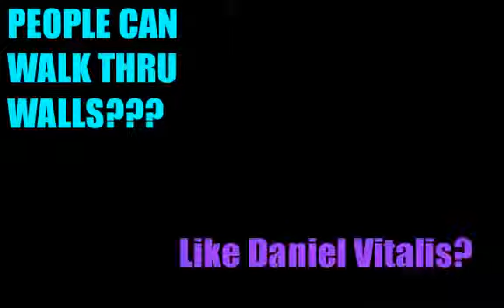SHAOLIN MONK WALKS THRU WALLS! Troy Casey & Daniel Vitalis certified #321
SHAOLIN MONK WALKS THRU WALLS! (Troy Casey & Daniel Vitalis certified)

In this video we show Daniel Vitalis in full traditional Shaolin Monk costume he got from longevity guru's wharehouse. Troy Casey the health nut talks about walking thru walls if your in a hurry to be a Shaolin monk expert.